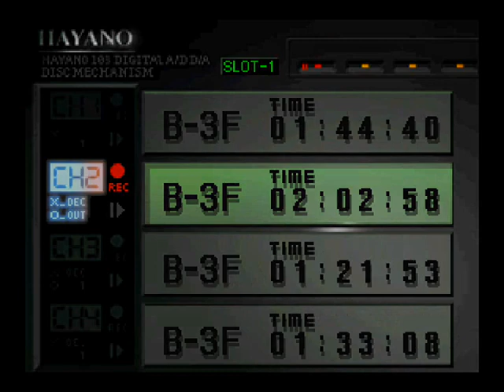Let's Play Overblood 12: Worst Gun Ever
Words fail me about that gun.

The problem is, it's practically essential later.